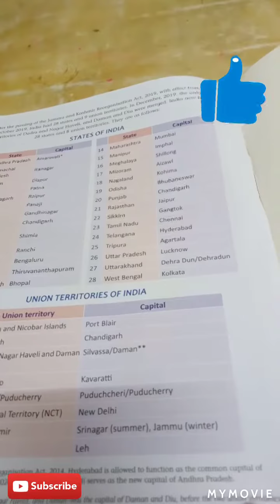👉AN EASY WAY OF LEARNING MAP👈👌